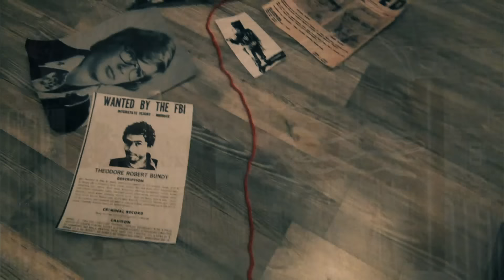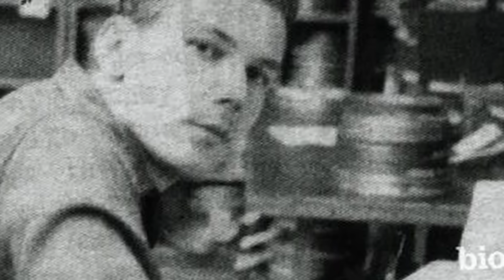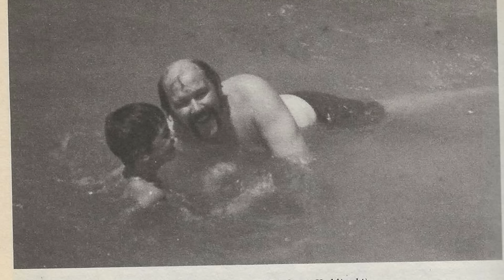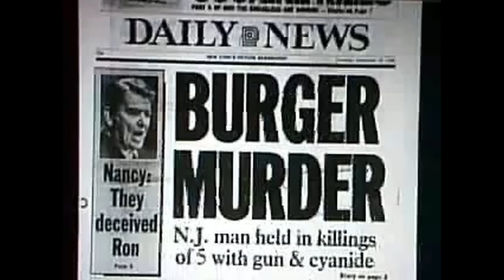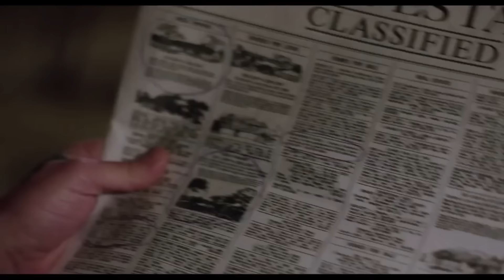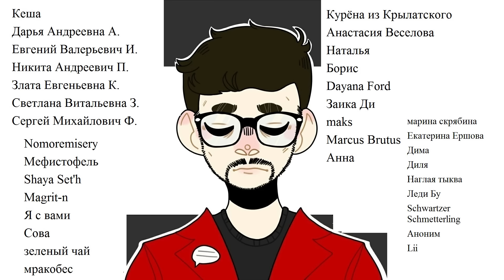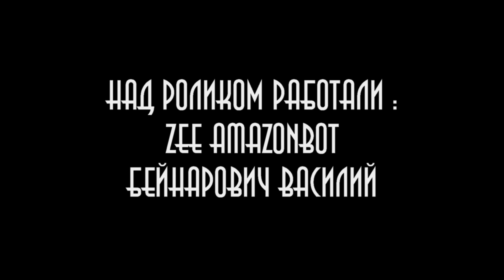Ричард Куклински | Iceman | Ледяной человек | Колыбель Ужаса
Ричард Куклински по прозвищу «Ледяной человек» (англ. Richard "The Iceman" Kuklinski; 11 апреля 1935 — 5 марта 2006) — наёмный убийца.